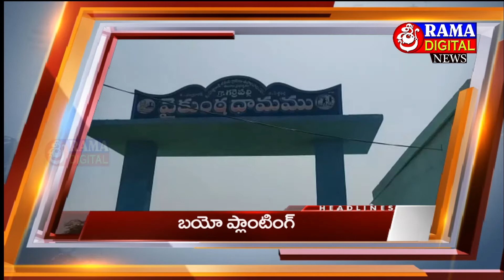06-07-2021 Siti NewsHeadlines